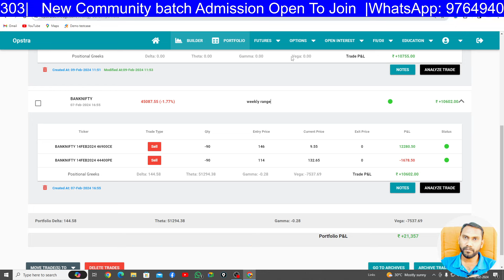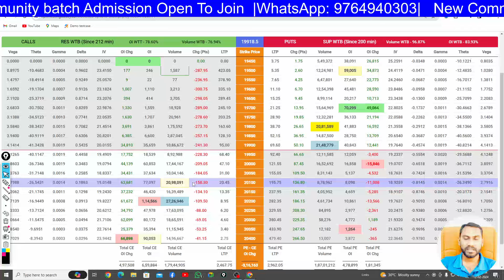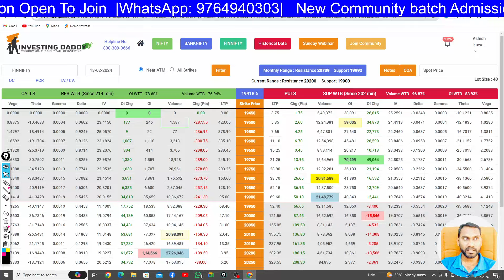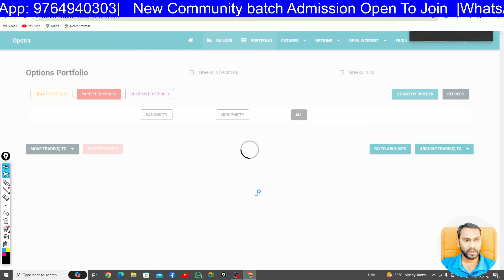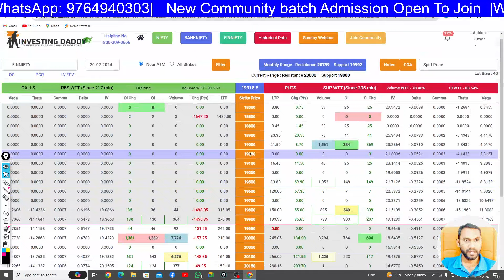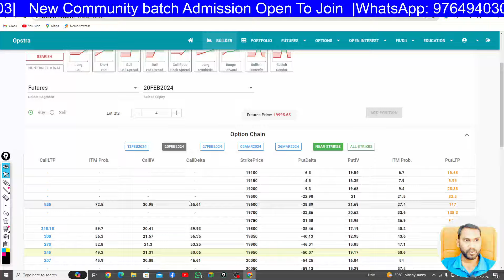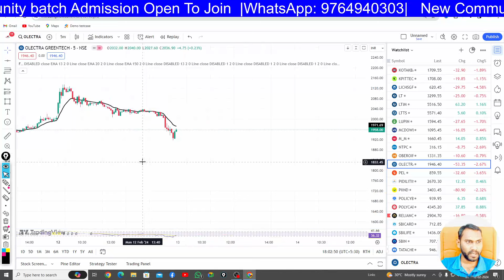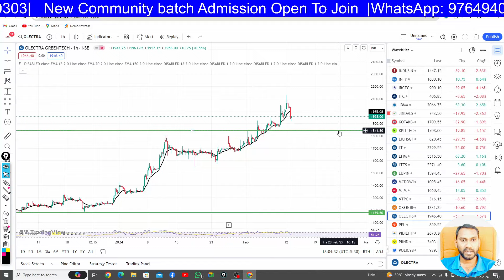Ltp calculator best Trading Startegy | Big Crash is comming